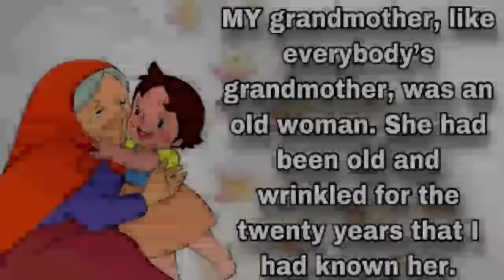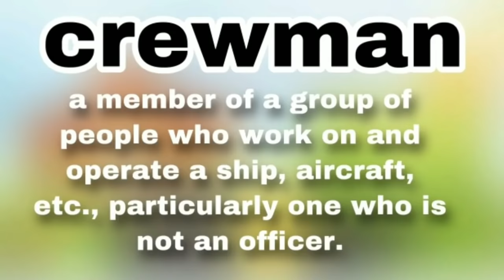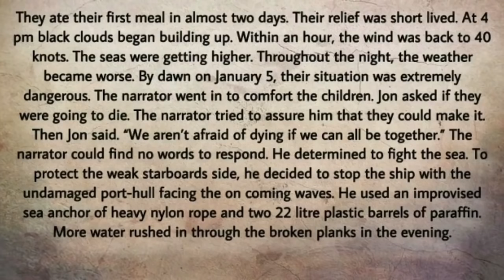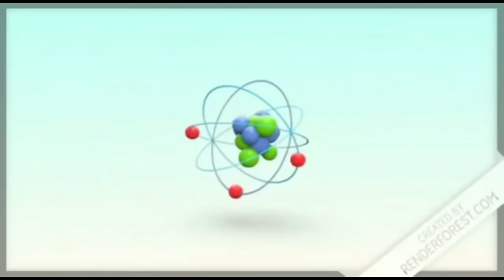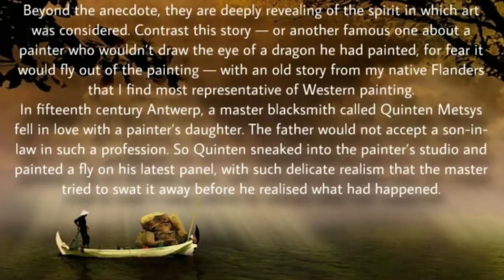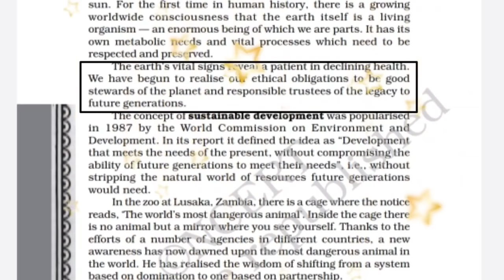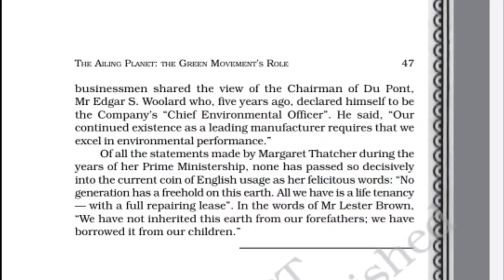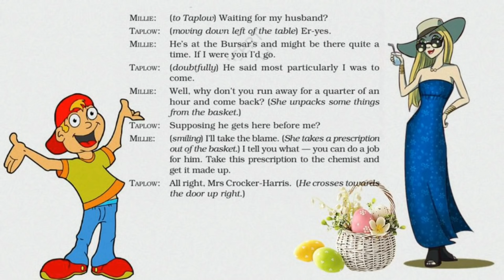Class 11 Complete English 🔥HORNBILL | ONE SHOT | All stories & chapters | CBSE | Educational Bhaiya